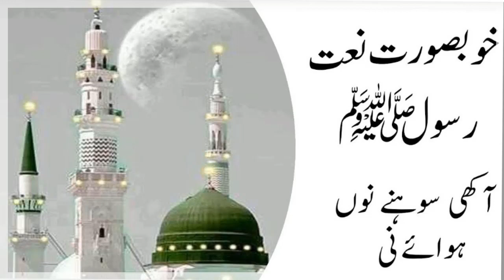Akhin Sohne Nu Hawaye Ne |New Kalam 2022| Shorts| RIN Studio Sargodha